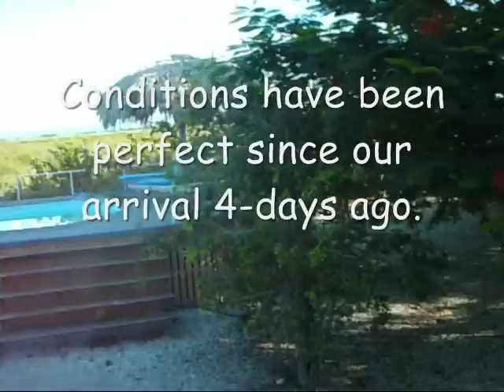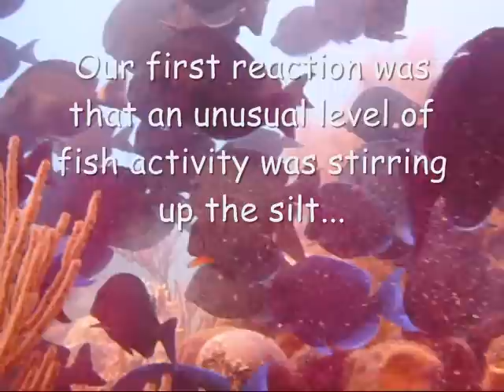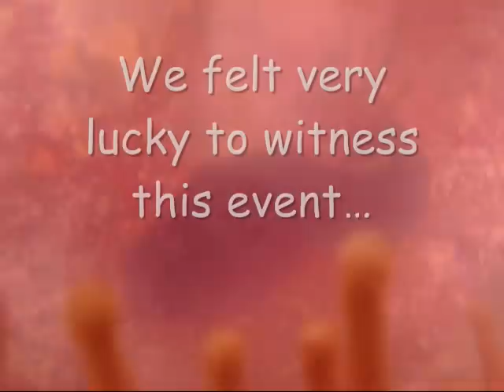Sponge Spawning ~ Bonaire, 04 October 2012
Mass release of gametes of the sponge Neofibularia nolitangere occured simultaneosly along the leeward coast of Bonaire. There is a strong correlation between moon phase and the time of gamete release, beginning 3 days after the full moon.